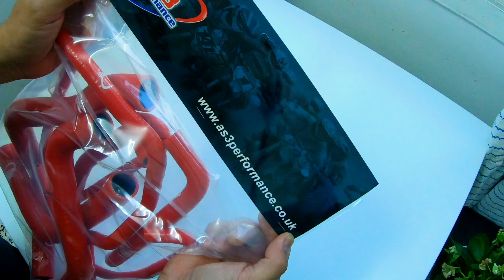AS3 Racing Coolant Hose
I bought a new @AS3Performance  racing coolant hose and installed by @roughmoto626  motorcycle shop.